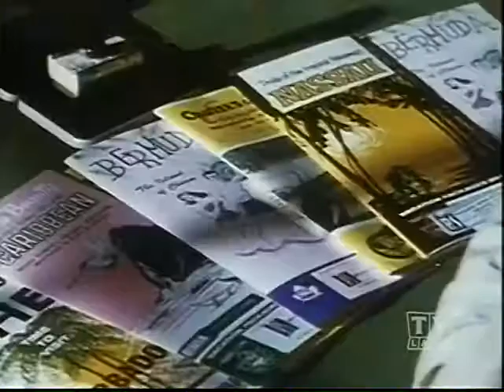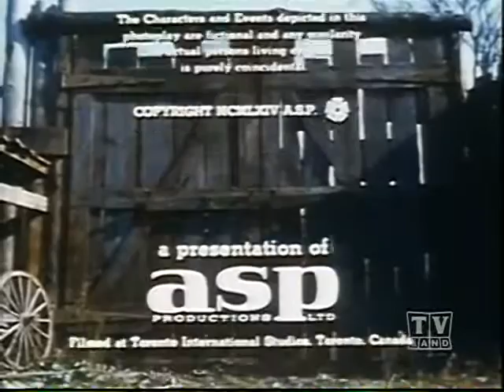The Forest Rangers S02E02 1964 Hidden Gold